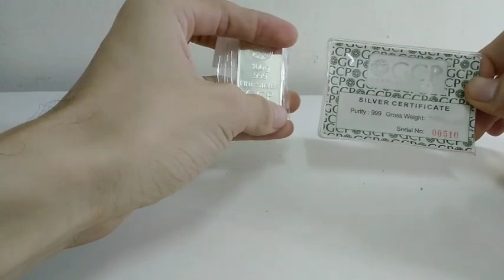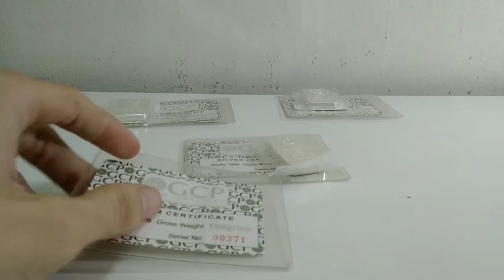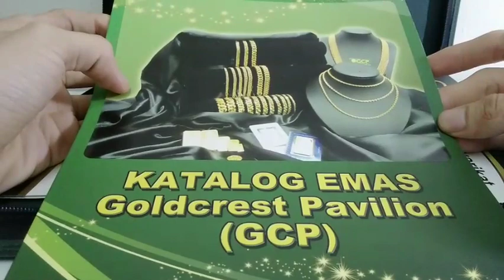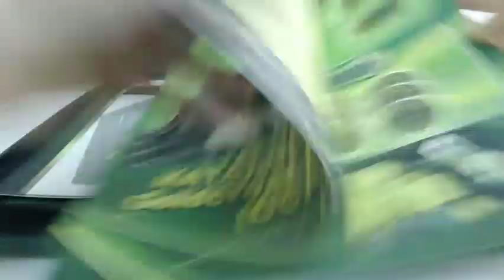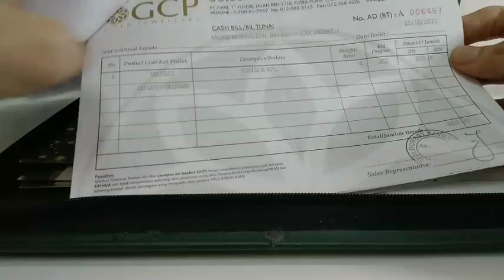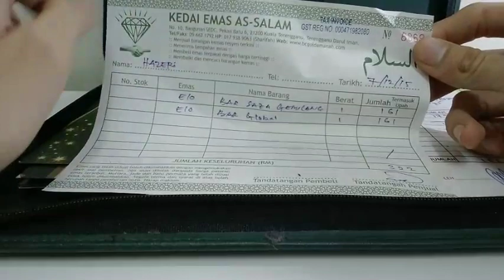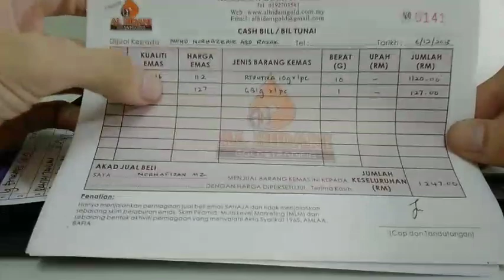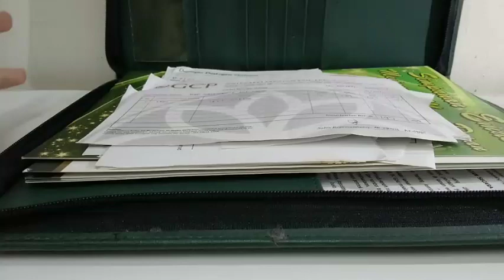Beli emas murah segram RM112 jer??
Terimbau kenangan bersama GCP

Video mula open parcel untuk silver GCP,kemudian sharing kenangan  bersama GCP dan sedikit info berkaitan harga emas yang saya beli dari 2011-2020